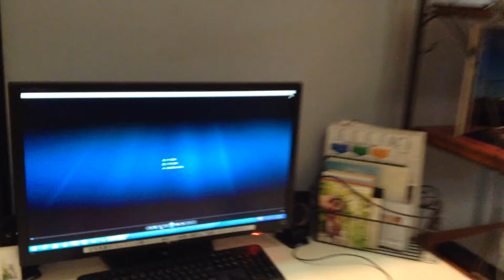ステキなスライドショーが...♡【茨城 振袖 写真】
☆Azの受付ではステキなスライドショーがかかっていますヽ(・∀・)ノ撮影してくださったみなさま全員にお作りしているんですよ♪☆

〒312-0042
茨城県ひたちなか市東大島2-2-20
営業時間10:00~19:00 火曜・水曜日定休

【水戸店】
〒3120912 茨城県水戸市見川2-108-26

【つくば店】
〒305-0055 茨城県つくば市上原747-15